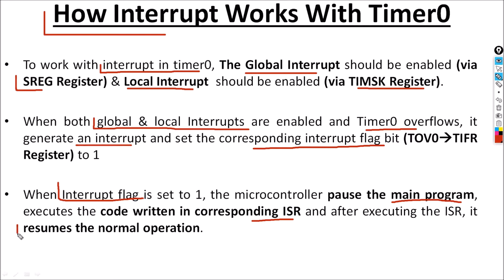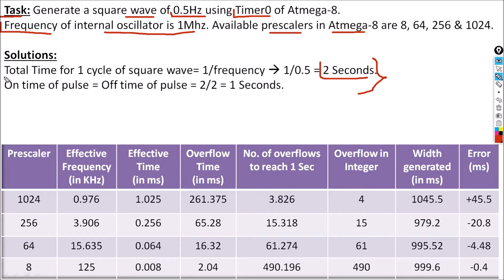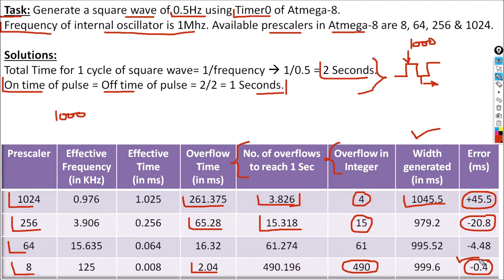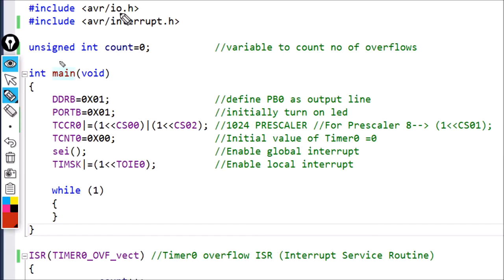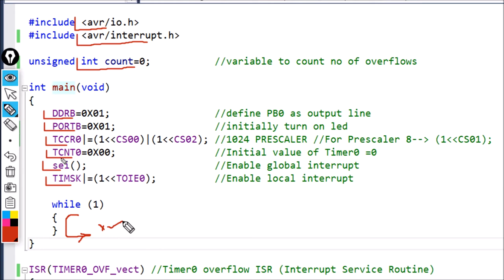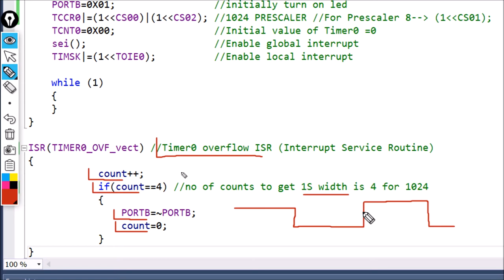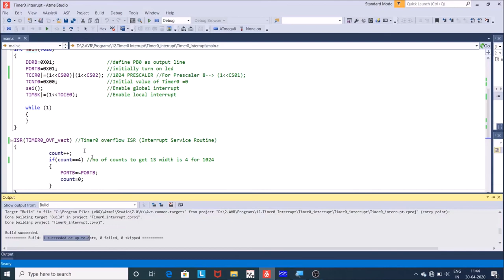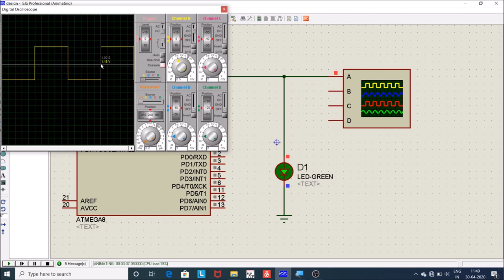28.Interrupt With Timer0 | 28.Atmega8 Tutorials In Hindi | Embedded Systems In Hindi